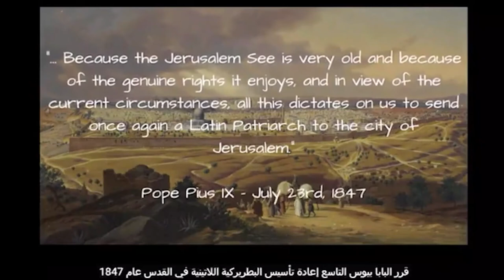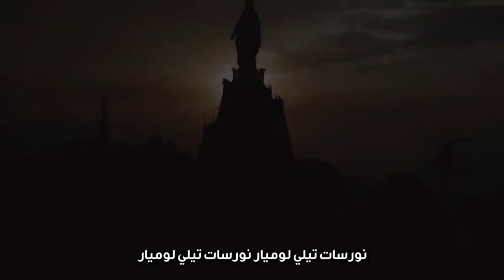صباحكم نور / سر التوبة والأعتراف - الحلقة 101